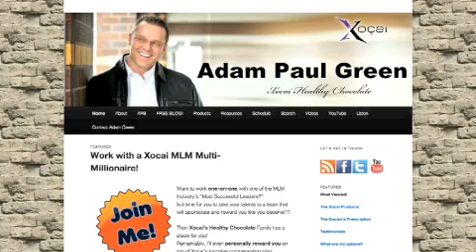Xocai MLM is Looking for Experienced Leaders in Yangmei City 楊梅市 Taiwan